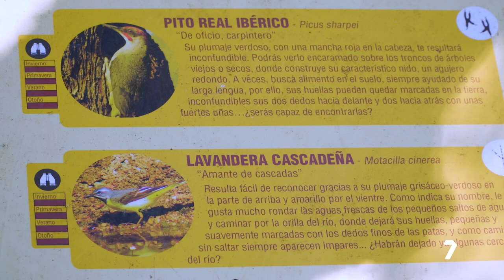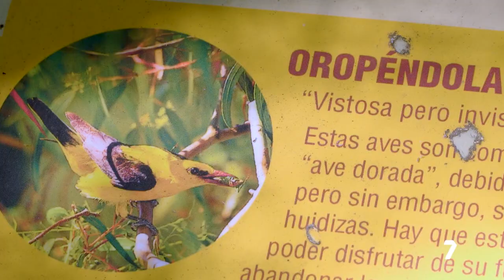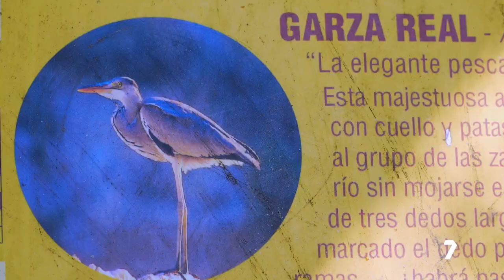RESERVA NATURAL SOTOS Y BOSQUES DE RIBERA DE CAÑAVEROSA - ORO MOLÍO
¿Quieres conocer los valores de un ecosistema único?
La Reseva Natural de Cañaverosa es una de las protagonistas del programa Oro Molío de La 7